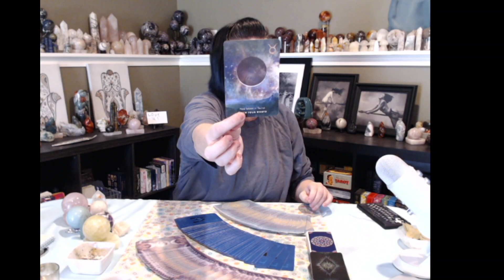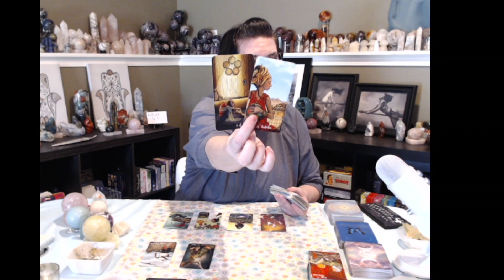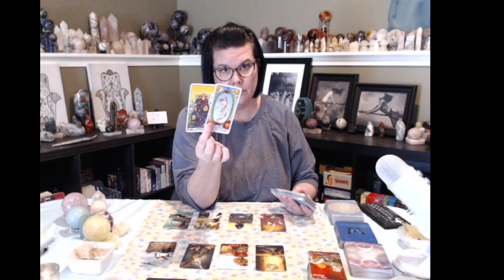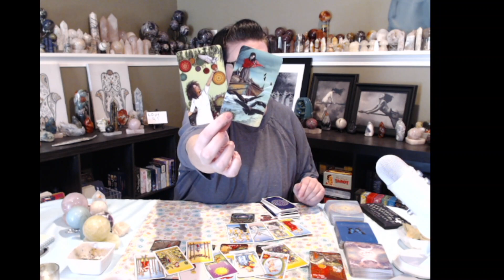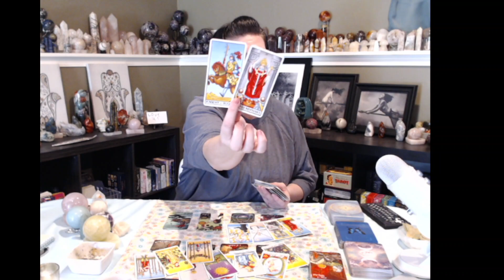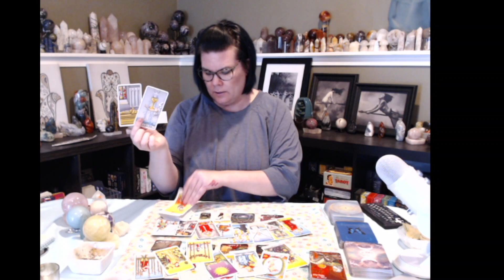LEO: What are you manifesting? ❤️💵 Love & money are coming!💵❤️